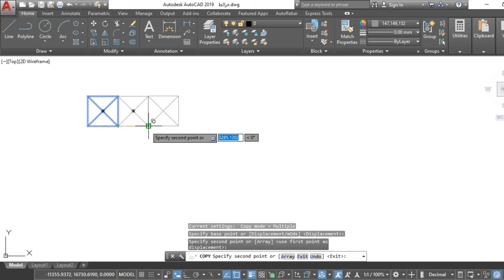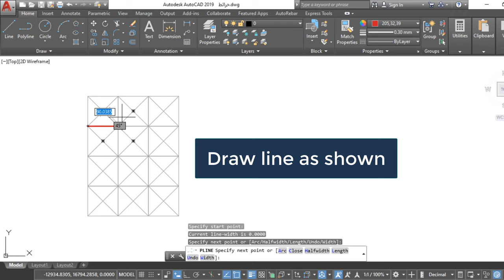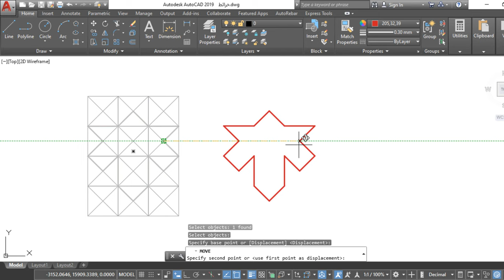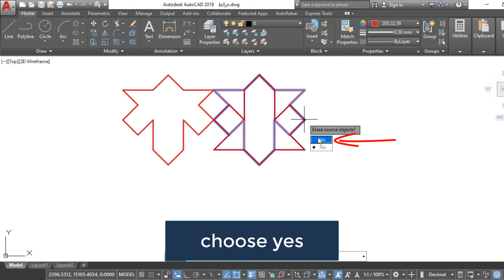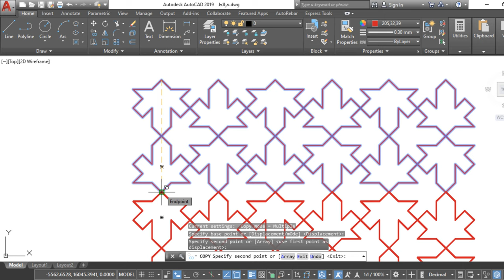Draw fig leaf motif by autocad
fig leaf geometry one of traditional motifs ,it is very beautiful and can easily draw by autocad program.